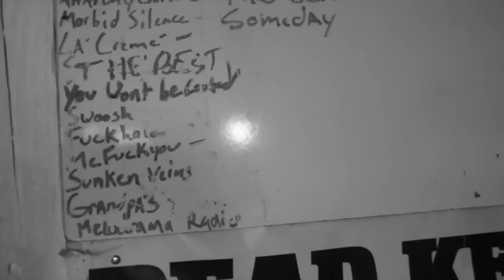The Purps - "Melodrama Radio" Machete Bomb Records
- The Purps - "Melodrama Radio" - Like this video? Come see thousands more at the Net's largest, uncensored, completely d.i.y. music video site, BlankTV.com! We've got News, Games, Contests and the stuff that we can't show on YouTube!

The Purps - "Melodrama Radio" Machete Bomb Records - A BlankTV Premiere!

Artist city, country: Mount Pleasant, Michigan, U.S.A.

Artist Biography: Purple Nightmare has been a vibrant spark in the world of punk rock for a little over 10 years. The Rummer brothers, Chad (bass and vocals) and Brad (lead vocals and guitar), along with drummer Casey Husted and guitarist Nick Chaffin, have been impressing audiences and musicians alike with their fast-paced, straight-forward take on punk rock coupled with their ability to deliver technicality. Originating out of the town of Ithaca, Michigan, the band has been rocking the underground scene of the Midwest and satisfying the musical pallets of anyone their music reverberates to. Purple Nightmare has its roots in the musical settings of punk rock, but the band echoes the sounds of classical rock, metal, ska, reggae, and even a little country just for good measure. Purple Nightmare consists of simple men with a simple passion – writing and performing electrifying music that will lift you out of your seats, get your blood rushing, and leave you asking for more. Purple Nightmare performs punk rock the way it is supposed to be played.

Director Name: Casey Husted
Producer Name: Casey Husted

About The Video: Thirty Hamm's Premium beers were killed during the making of this video. A huge dry-cleaning bill was also incurred. Polyester, which is a technologically advanced fabric, highly breathable, and allows for extended mobility, is NOT impervious to staining. The whole video is done DIY, with some help from our friends and family. All stunts were performed by actual members of The Purps, no actors. Enjoy!

Label Name: Machete Bomb Records

Song Lyrics: Melodrama Radio
Music and Lyrics by B. Rummer

Spent most of my time
Just pretending
I think I’ve been living one big lie
Just want to be myself again
Try to please my family
And everyone around me
And I think of what I could have been

Life’s been going so slow
Just me and the radio
I’m flipping through the stations
There’s nothing new that’s on
They keep playing the same old songs

Melodrama radio
A place where we could go
A place where dreamers go when
They’ve lost all hope
Melodrama radio

Now I’ve found a place
Where we belong
One frequency in the galaxy
Where kindred hearts beat
Synchronization
A place for you and me
Tune in for aural therapy
Like serenity in surgery

And our guts lie on the table
It’s something to keep us stable
I’ll change the dial as long as my hands are able

Melodrama radio
Melodrama radio
Finally the needle lands on a place that feels like home